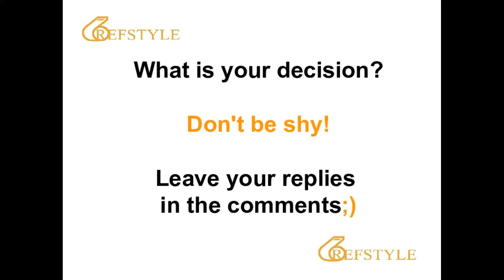REFSTYLE: WHAT IS YOUR DECISION... CLIP 1273... foul or U?